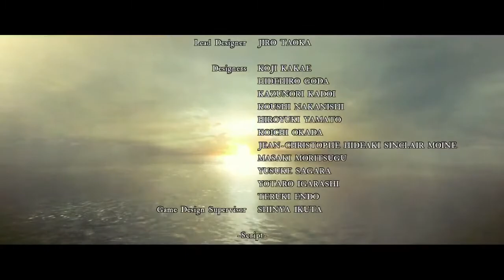Resident Evil 5 Cris Capitulo Final - Cris Vs Wesker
Después de perseguir obstinadamente a Albert Wesker por el desierto, Chris y Sheva se encuentran en el hangar de los bombarderos. Wesker había abastecido el avión con suficientes misiles portadores de Uroboros como para infectar todo el planeta. En la lucha que sigue, Chris logra inyectar a Wesker una dosis extra de los sueros que Excella dejó caer. Esto debilita enormemente a Wesker, lo que le obliga a huir, y escapar a su Jet, aunque Chris y Sheva pueden alcanzarlo.

Wesker revela que el bombardero ahora está subiendo a la altitud ideal para la saturación global, y que planea desatar el virus en breve. Chris y Sheva continúan luchando contra Wesker, y el primero le inyecta otra dosis del suero. Luego Chris lo saca de una esclusa de aire, pero se las arregla para agarrar a Sheva. Torturado por sus recuerdos de Jill en la finca Spencer, Chris salta hacia adelante y atrapa la mano de Sheva después de que ella se suelte, negándose a dejarla compartir el destino de Jill.

Sheva le dispara a Wesker en la cara, y él cae en la caldera de un volcán activo. El bombardero mismo se estrella contra el mismo volcán poco después.